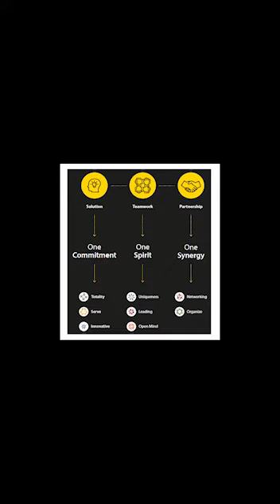BEC 2018 Group 4 - Kristian Ari Nugroho